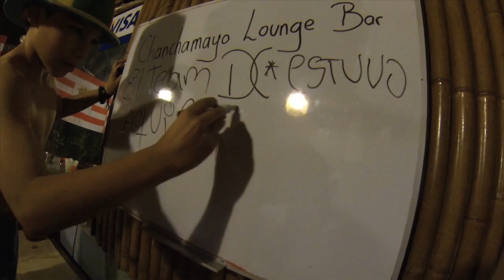DC Tour Chanchamayo - Parte 1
El team DC Shoes viajó a Chanchamayo con la finalidad de generar nuevos trucos para sus video-partes. Les dejamos la primera parte del viaje.